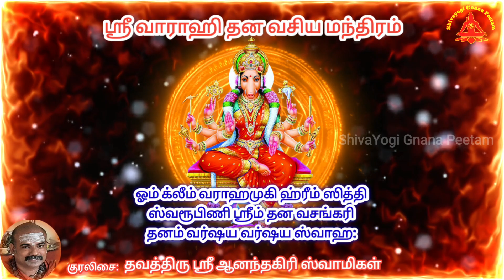ஸ்ரீ வாராஹி தன வசிய மந்திரம் | Sri Varahi Dhana Vasiya Mantra in Tamil 54 Times Chanting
ஸ்ரீ வாராஹி அம்மன் தன வசிய மந்திரம்:

ஓம் க்லீம் வராஹமுகி ஹ்ரீம் ஸித்தி
 ஸ்வரூபிணி ஸ்ரீம் தன வசங்கரி
தனம் வர்ஷய வர்ஷய ஸ்வாஹ:

இந்த மந்திரத்தை தினம் தோறும் 108 முறை ஜபிப்பது சிறந்தது. இந்த மந்திரத்தை ஜெபிப்போருக்கு எதையும் சாதிக்கும் வல்லமை உருவாகும், வாழ்வில் அதிர்ஷ்டத்தையும் மிகப் பெரிய தன தான்ய விருத்தியும் ஏற்படுத்தும், செல்வத்தை வாரி வழங்கும் வீட்டில் மகிழ்ச்சி பொங்கும், மனதில் தைரியம் பிறக்கும், கேட்ட வரங்கள் கிடைக்கும். நம்பிக்கையுடன் கூறி பாருங்கள் அன்னையின் அருள் நிச்சயம் கிடைக்கும்.

வேண்டிய வரம் தரும் வராஹி காயத்ரி மந்திரம்
வராக அவதாரம் எடுத்த திருமாலின் அம்சமாக கருதப்படுகிறாள் வராஹி அம்மன். இவள் வராஹம் என்று சொல்லக்கூடிய பன்றி முகத்தோடும், மனித உடலோடும், எட்டு கரத்தோடும், அதில் ஒரு கரத்தில் கலப்பையை ஏந்தியவாறும் சிம்ம வாகனத்தில் காட்சி தந்து தன் பக்தர்களுக்கு அருள் பாலிக்கிறாள் வராகி அம்மன். வீரநாரி, மகாசேனா, பஞ்சமீ என பல பெயர்களை கொண்ட இவள் துர்க்கையின் படை சேனாதிபதியாக இருந்து வெற்றியை மட்டுமே ஈட்டியவள். ராஜ ராஜ சோழன் போருக்கு சொல்லும் முன்பு வராகி அம்மனை வணங்குவதை வழக்கமாக வைத்திருந்தார் என்று சில குறிப்புகள் கூறுகின்றன. இவள் உக்கிரமான தெய்வமாக பார்க்கப்பட்டாலும் அன்பை பொழிவதில் அன்னைக்கு நிகரானவன். இவளுக்குரிய காயத்ரி மந்திரம் அதை ஜெபிப்போருக்கு கேட்ட வரங்களை மிக விரைவில் தரக்கூடியவள் வராகி அம்மன்

விழுப்புரம் மாவட்டம், சாலாமேடு ஈனும் ஊரில் வராகி அம்மனுக்கு ஒரு கோவில் உள்ளது. இது அஷ்டவராகி கோயில் என்று அழைக்கப்படுகிறது. இந்த கோவிலே வராகி அம்மனுக்கு தோன்றிய உலகின் முதல் கோவில் என்று கூறப்படுகிறது. இங்கு சென்று வராஹி அம்மனை வழிபட்டு வந்தால் அவளின் பரிபூரண அருள் கிடைக்கும்.

Poem:         Vedic mantra
Category : Traditional Songs
Singer:       Sri Aanandagiri Swami
Video:        Siva Krithick
Production: Sivayogi Gnana Peetam